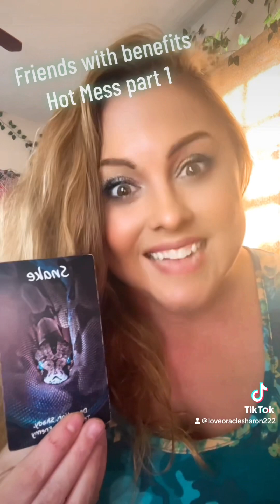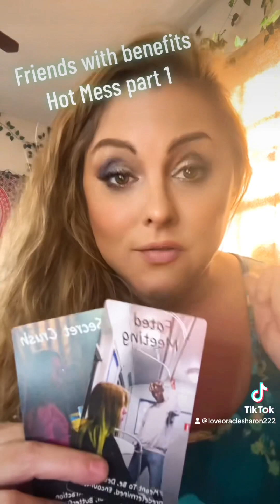Friends with benefits part one